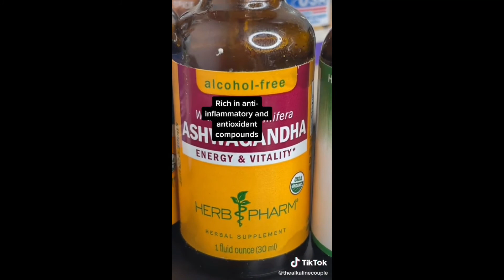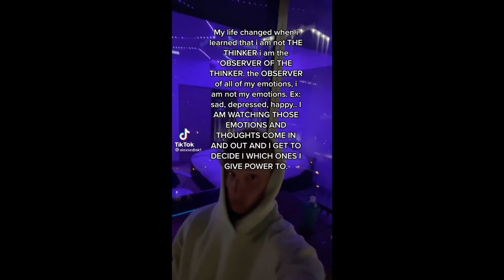Awakening Tik Tok's Compilation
A compilation of tik tok's that continue to be shadow banned and removed during this awakening, I upload these with the intention of them reaching the right people.
Take what aligns with your truth.

Take care!